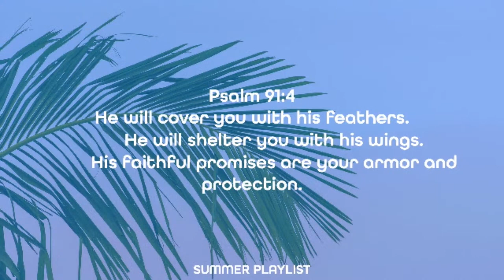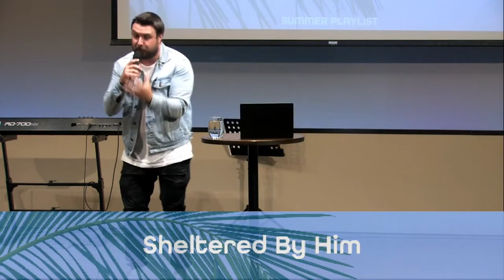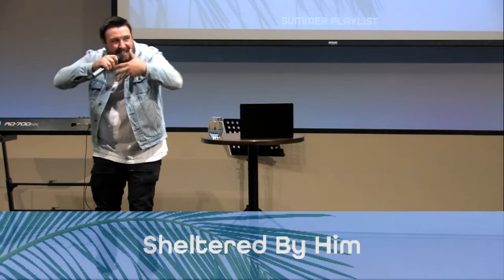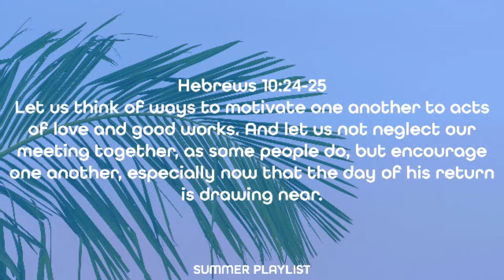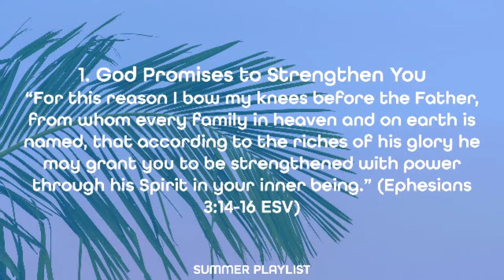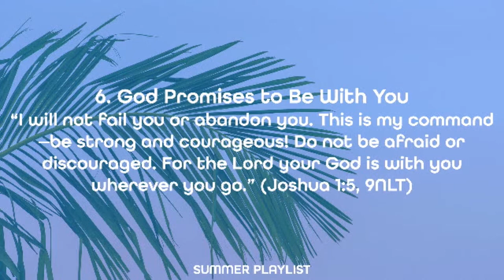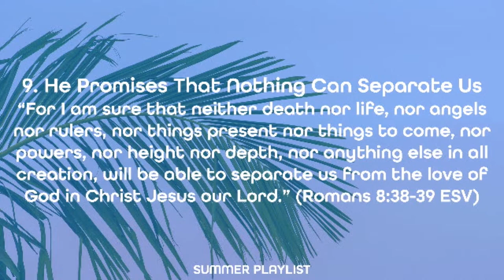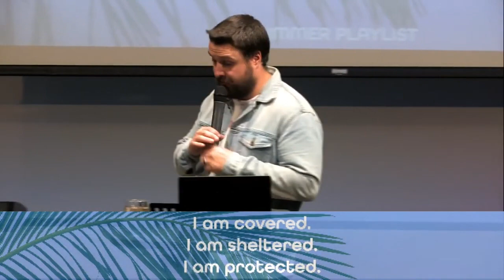Psalm 91:4 // SUMMER PLAYLIST // Dustin Bennett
Pastor Dustin continues in our series  called "Summer Playlist" with a new message on Psalm 91:4. He shares the beauty of what God does for us. He covers us, he shelters us, and he protects us. As we mature we go from his covering, to his shelter, to carrying the shield with us as we bring people closer to Jesus.

Psalm 91:4
He will cover you with his feathers.
    He will shelter you with his wings.
    His faithful promises are your armour and protection.